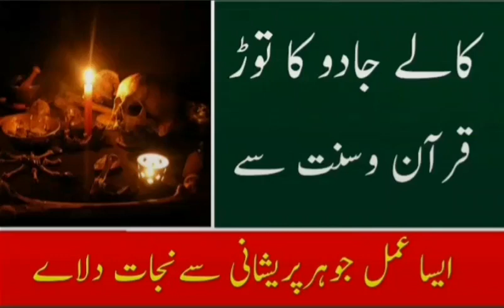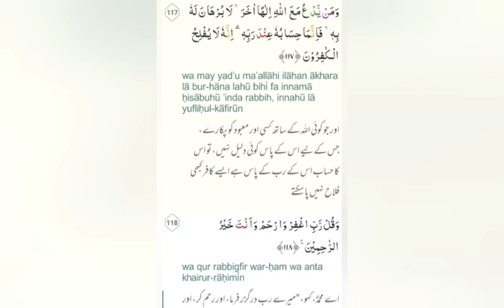Jadu ka tor Quran o Sunnat se || Afahasibtum ka wazifa || Surah Mominoon Last 4 Ayat verses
Sakht tareen kaly jadu toony aor her kisam ki bandish k liey behtreen amal aor quran o sunnat ki roshni me iska ilaj
Afahasibtum wali ayat
Surah mominoon ki akhri 4 ayat
Last for verses of Surah Mominoon
Taweez Gandy ya Jadu Toony se nijat ka Behtreen Amal
Abdullah bin masood k dam karny ka waqia

Syed Jawad hamdani